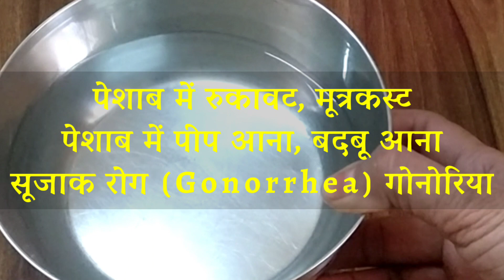पेशाब में जलन,रुकावट, मूत्रकष्ट, रुक कर पेशाब आना, सूजाक रोग,Gonorrhea गोनोरिया एक भयंकर रोग का उपाय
आइकन को जरूर दबाएं ताकी आने वाली वीडियो का नोटिफिकेशन आपको मिल सके

🔸बस दूध के साथ 2 छोटे चम्मच पुराने से पुराना माइग्रेन, कफ, सर दर्द, साइनस, आँखों की कमजोरी करें दूर | Remedy for Sinus, Weak eyesight

🔸खर्चा मात्र ₹50 और दान करें 6 महीने के लिए सिर्फ 10 मिनट में | Instant Daan

🔸सालों से छाती में जमा कफ निकालें एक खुराक में न रहेगी खांसी न कफ न बलगम | Remedy for cough and cold

🔸आटा गूँदने का अनोखा पानी जिससे पेट की सभी परेशानियों होंगी खत्म (कब्ज,गैस,ब्लोटिंग,पेट फूलना) | Remedy for constipation

🔸पेट साफ,कब्ज जड़ से खत्म,आंतों की सफाई 2 चीजों से बना दादी नानी का नुस्खा | Remedy for constipation

🔸कुकर में दाल बनाने का अनोखा आयुर्वैदिक तरीका न बनेगी गैस न बढ़ेगा यूरिक एसिड | Ayurvedic style Dal recipe

🔸गले नाक और छाती में जमा बलगम को निकालने का रामबाण इलाज 6 महीने के बच्चे से लेकर 80 साल के बुजुर्गों | Home Remedy for cough

🔸सदियों पुराना रामबाण इलाज किसी भी तरह के जोड़ों के दर्द के लिए | Home remedy for Joint Pain

🔸इस चूर्ण से होगा खाना मिनटों में हजम न बढ़ेगा फैट न बढ़ेगा वजन | Homemade Digestive Churna

🔸सही तरीके से बनी लेमन टी छाती में जमा बलगम-कफ निकाले एक बार में ही | Ayurvedic Lemon Tea Recipe

🔸₹50 रुपए में ₹1000 रुपए की आयुर्वेदिक क्रीम ऐसे घर पर बनाए | Homemade Ayurvedic Cream for Glowing Skin

🔸गलत तरीके से दाल बनाओगे तो परिवार में होगा सबको नुकसान जोड़ों में दर्द बढ़ेगा यूरिक ऐसिड |